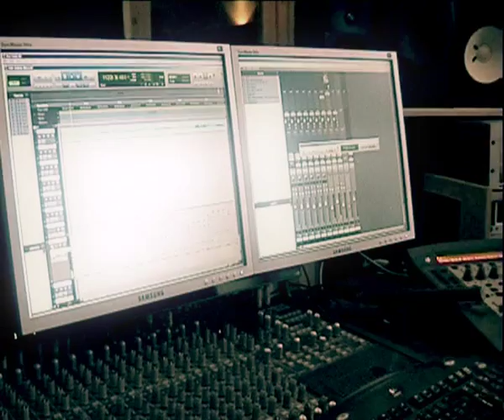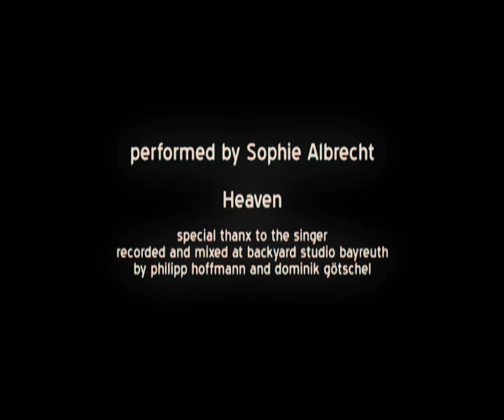Backyard Studio präsentiert: Sophie Albrecht - Heaven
Das Backyard Studio präsentiert ''Sophie Albrecht'' mit ihrem Song ''Heaven'' im Studio.

Recorded and Mixed by Dominik Götschel und Philipp Hoffmann @ Backyard Studio Bayreuth.